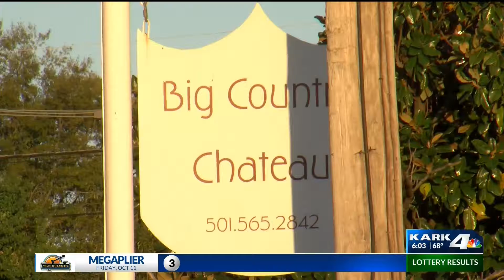Big Country 6:00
Big Country 6:00